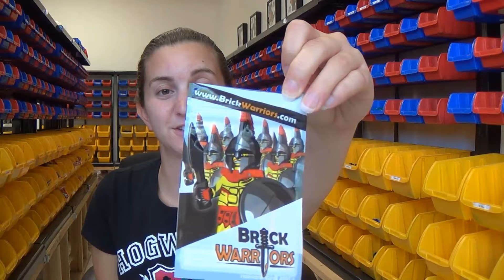Behind the BrickWarriors Mask Ep. 25: LEGO Accessories Galore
GM Cori gives you a closer look at the new Thrall and Crusader accessories. Plus, new bags! (It’s cooler than it sounds.) Also find out how your LEGO creations can be featured on BrickWarriors.com.